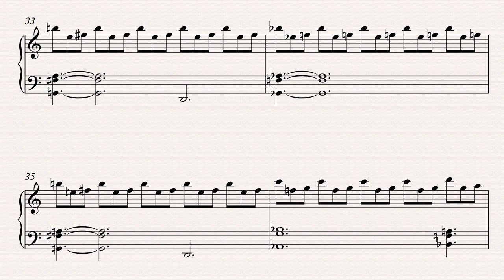Strangers in Time Space (Nemesis 3: The Eve of Destruction) On Piano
The arrangement was written by me. This was first featured in my "Under Protection" medley for SuperViperT302, for which we are now uploading our 20 favorite pieces as standalone piano covers.

A short and weird piece today, and there'll be another from Nemesis 3 MSX tomorrow. The unique chords here certainly make me think of being warped around in perhaps some distorted manner.

YouTube is mean about links to Twitch because competition and such, but make the appropriate substitution and follow this link - twitch[dot]tv/lasertrap_